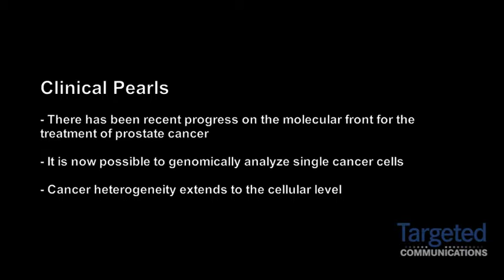Dr. Sartor on Recent Progress on the Molecular Front for the Treatment of Prostate Cancer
A. Oliver Sartor, MD, Director of the Tulane Cancer Center, discusses the recent progress for the treatment of prostate cancer.